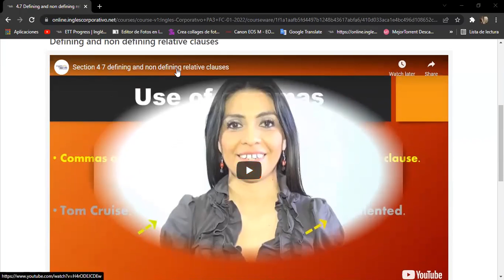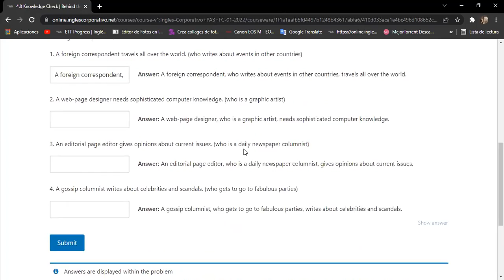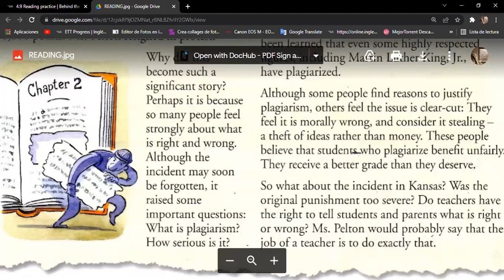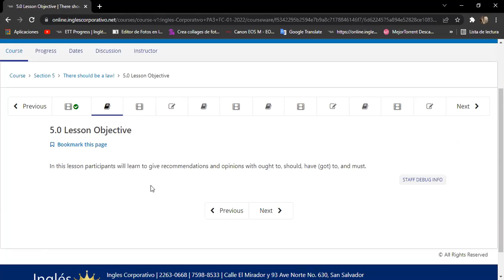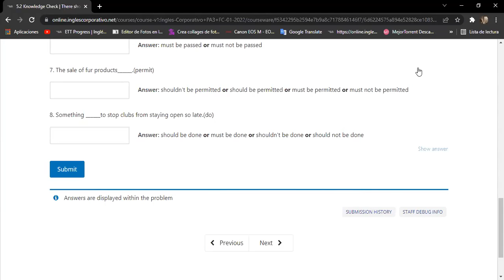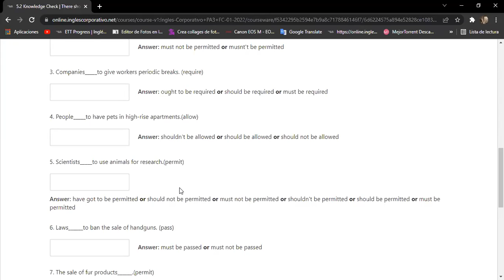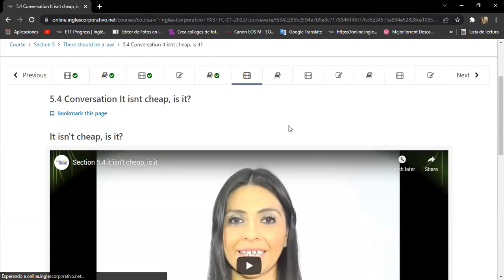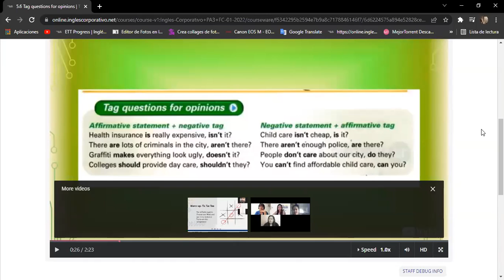Ingles Corporativo-Day 15 Tag Questions